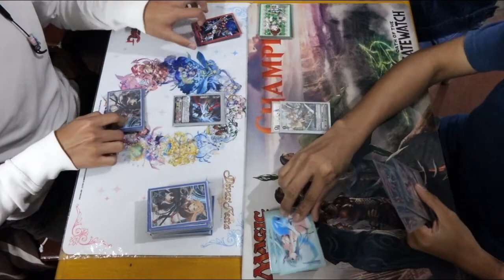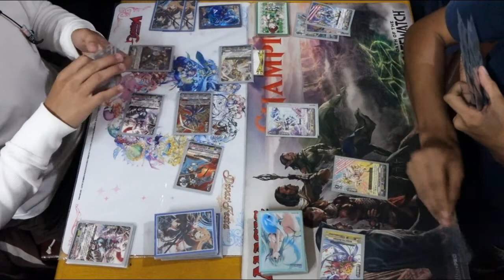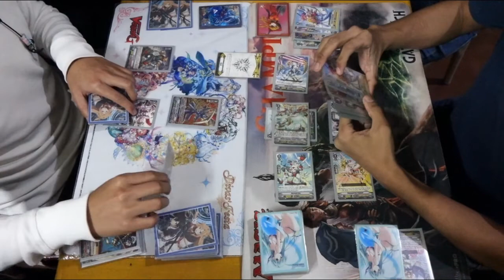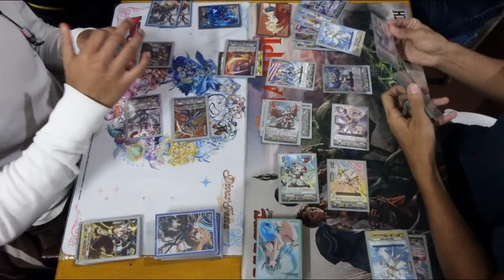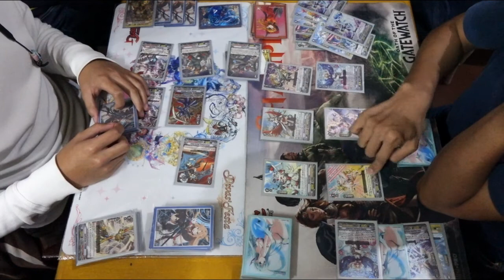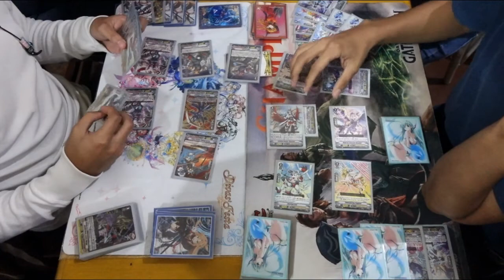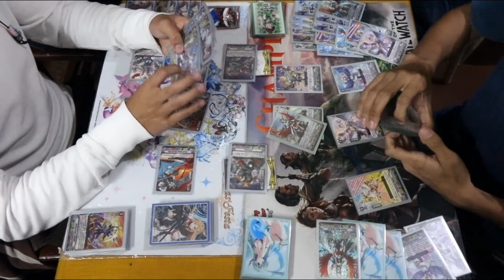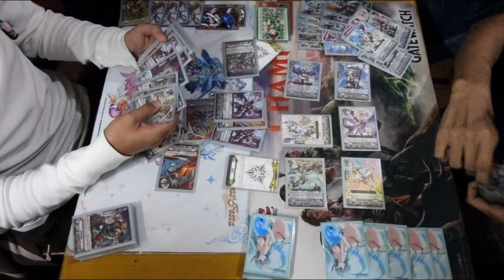MK (ZANBAKU) vs AF (Zerachiel) - Standard - Cardfight!! Vanguard Baguio PH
Honors' Ground Baguio
Weekly Standard Sanctioned Tournament

Honor's Ground on Ebay

Presented by:
Team ContiBreak